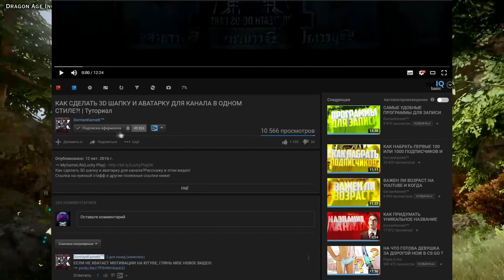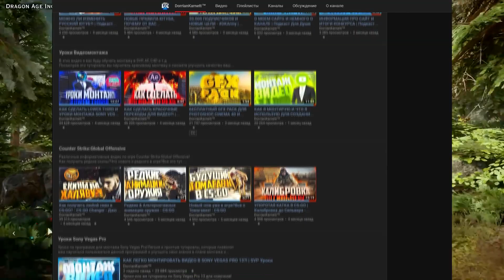5 ПРИЧИН, ПОЧЕМУ НА ТВОЙ КАНАЛ НЕ ПОДПИСЫВАЮТСЯ! | Советы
Видео где я расскажу про 5 вещей, которые должны быть на каждом канале.
Возможно это поможет вам и вы сможете исправить какие-либо свои ошибки!
Плейлист с туториалами:
Хотите заказать рекламу или подобные услуги:
Автор и его контакты:
Хотите зарабатывать на Youtube и получить партнерку?
Оптимизация видео:
Программы которые участвовали в создании видео:
1)Фотошоп (Photoshop CS6)
2)Синема (Cinema 4D)
3)Аудасити (Audacity)
4)Magic Bullet Looks
5)Sony Vegas Pro
6)Adobe After Effects
Голос: DorrianKarnett